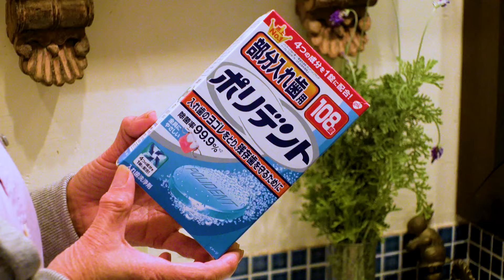【手作りが好き。ハーブ、スパイス、植物とガーデンから生まれる生活】ポリデントのあるシンプル・ライフ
「Kunel x ポリデント タイアップ」

海外で生まれ、養父母のもとで育ち、その美しさからミス日本に輝いた伊藤千桃さん。結婚し２人の子どもの母親になります。その後、離婚を経験。現在は葉山で民泊を主宰。そんな波乱万丈な人生を歩んできたからこそ、優しくてチャーミングでしなやかな芯の強さを持つ伊藤さんに、ショッキングな出来事が起こります。
それは約３年前のこと。突然歯が１本ポロッと抜け、部分入れ歯に。歯科医のすすめで伊藤さんが愛用し続けているのが、たった５分つけておくだけで洗浄できる入れ歯洗浄剤〈ポリデント〉でした。
床は手で磨き、庭も毎日お手入れ、お料理も手作り。クウネルサロンでは、そんな手仕事を大事にする伊藤さんにとって ポリデント がどう寄り添い、生活に溶け込んでいるのかを取材！　クウネル世代のリアル・スタイルをお楽しみください。

el&utm_medium=display&utm_campaign=Polident&utm_id=Kunel_Kiji_10